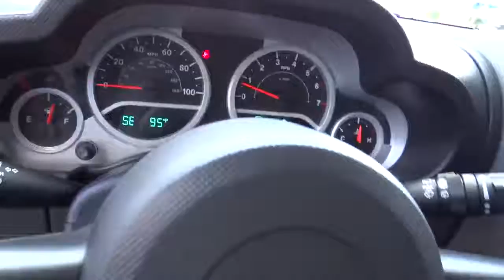2008 Jeep Wrangler San Antonio, Austin, Houston, Dallas, New Braunfels San Antonio TX I137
2008 Jeep Wrangler  - Stock#: I13765A - VIN#: 1J8GA691X8L532790

Gunn Infiniti
12150 IH-10 West

Gunn Infiniti's One Simple offers you an opportunity to drive an Infiniti at a great price.  Please ask your sales consultant for further details.  This SUV has less than 62k miles! 4 Wheel Drive!!!4X4!!!4WD.. Includes a CARFAX buyback guarantee. Just Arrived... Safety equipment includes: ABS Traction control Passenger Airbag Front fog/driving lights Stability control - With anti-roll control...Other features include: Convertible roof - Manual Air conditioning Cruise control 202 horsepower 3.8 liter V6 engine...